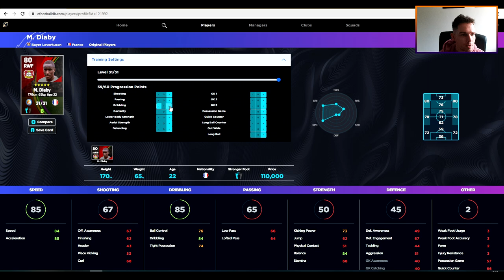eFootball 2023 | Dream Team Chronicles - Dembele has me speechless - Ep 28